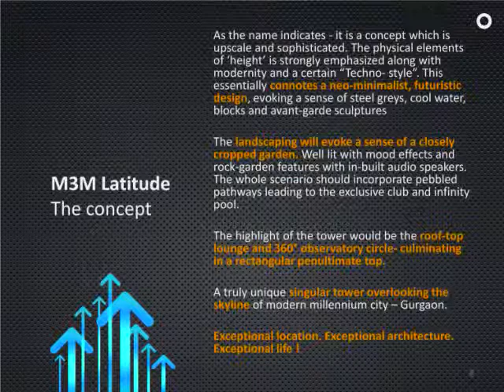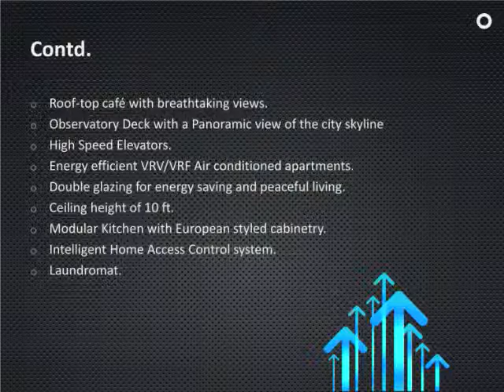M3M Latitude Sector 65 Gurgaon Location Map Price List Floor Layout Site Plan Review